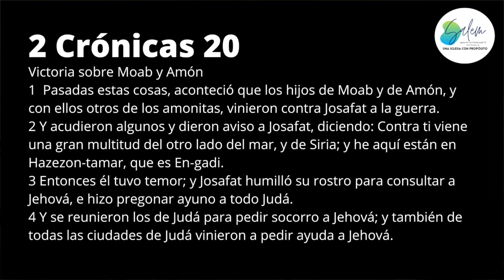Cómo Tener Fe en Dios en Momentos Difíciles - Pastor Jorge Luis Santiago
Conociendo al Dios que adoramos
Tema: El Omnipotente, Omnipresente y Omnisciente Dios

Título: Cómo tener fe en medio de la guerra
(Estamos en guerra contra el enemigo y necesitas tener fe en un Dios Omnipotente y Omnisciente.)

Idea central: Cuando la oración y el ayuno mueve a un Dios Todopoderoso

2 Crónicas 20
Victoria sobre Moab y Amón
1  Pasadas estas cosas, aconteció que los hijos de Moab y de Amón, y con ellos otros de los amonitas, vinieron contra Josafat a la guerra.
2 Y acudieron algunos y dieron aviso a Josafat, diciendo: Contra ti viene una gran multitud del otro lado del mar, y de Siria; y he aquí están en Hazezon-tamar, que es En-gadi.
3 Entonces él tuvo temor; y Josafat humilló su rostro para consultar a Jehová, e hizo pregonar ayuno a todo Judá.
4 Y se reunieron los de Judá para pedir socorro a Jehová; y también de todas las ciudades de Judá vinieron a pedir ayuda a Jehová.

Rev. Jorge Luis Santiago, Jr.
Pastor de la Iglesia de Dios Pentecostal, M.I. en Des Moines, IA

Recuerda compartir este mensaje con una persona especial para ti que lo necesite.

Visitanos los domingos a las 11:30 AM: 1431 E 32nd St Des Moines, IA 50317